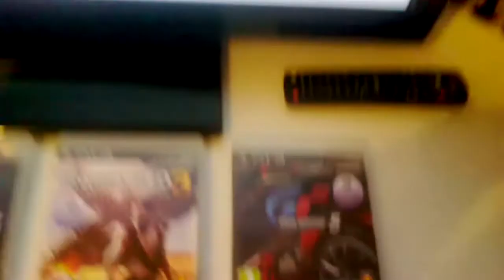TheNegativeHD SETUP VIDEO!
! KUVATTU KÄNNYKÄLLÄ joten kuvan laatu ei ole mikään paras !